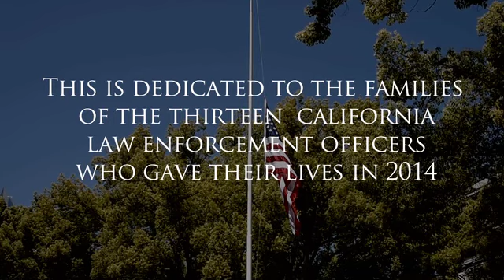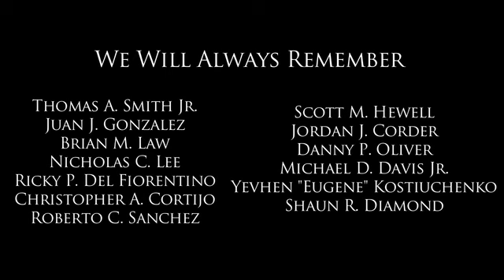Fallen Officer Remembrance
This is dedicated to the families of the thirteen California Law Enforcement Officers who gave their lives in 2014